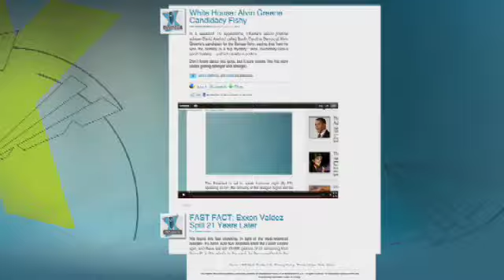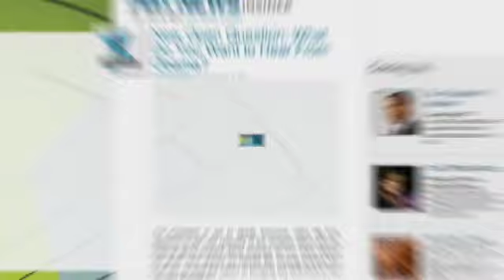VIDEO - Part 2: Lawrence Taylor on Soliciting Prostitutes, Registering as a Sex Offender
in part two, Shep asks Taylor to respond to a recent poll asking people whether they consider the former football star to be an NFL legend, a drug user and sex offender, a "joke" who appeared on Dancing With the Stars, or all of the above. Hear how he responded.